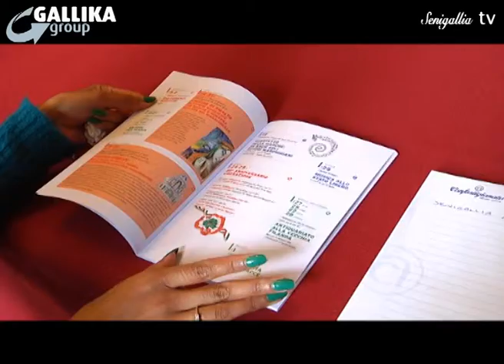Notizie Senigallia Tv del 18 Aprile